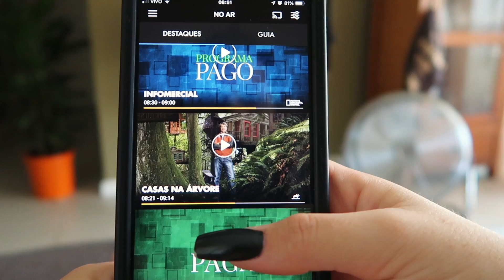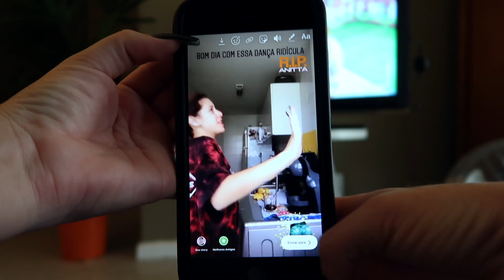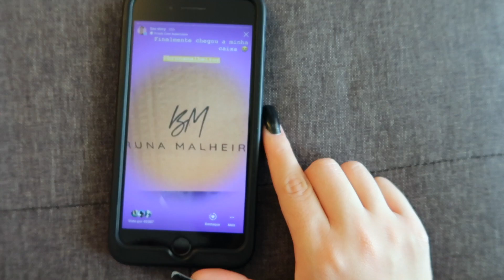TENTEI TER UM DIA NORMAL, SÓ QUE??